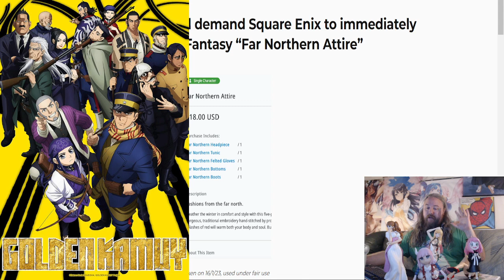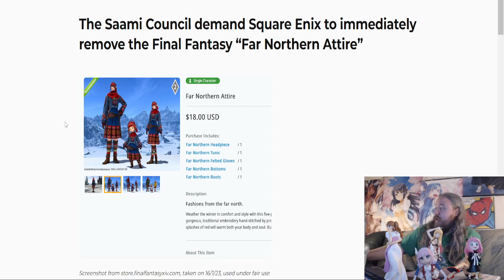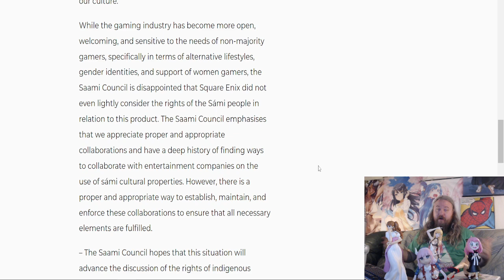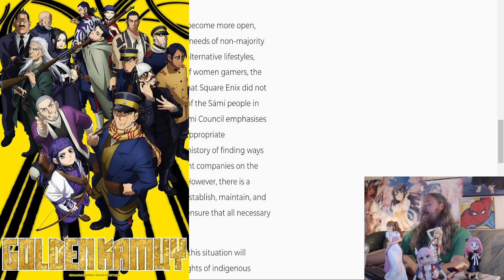Saami Council wants to CANCEL Final Fantasy XIV Far Northern Attire AINU CLOTHING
Golden Kamuy Fan rejoices

The Saami council wants to cancel Square Enix for cultural appropriation their clothing BUT the the game clothing looks more like the Ainu clothing of Northern Japan, EPIC Fail to say the least.

The Saami Council has demanded Square Enix remove the Far Northern Attire from Final Fantasy 14 due to the use of cultural property and an infringement of rights.

The Far Northern Attire is an in-game costume consisting of headpiece, tunic, gloves, bottoms and boots, however this clothing actually looks a lot more similar to Ainu clothing of Japan an indigenous people of northern Japan and Russia.

This feels like a truly epic political failure.

Obviously the saami council just mostly wants money by trying to shame Square enix.
 But its a huge issue how its EASY to argue taht the clothes are actually much more similar to the AINU clothing of JAPAN.
 What is the most likely scenario, that a Japanese artist was inspired by the Ainu or Saami? when they are living with Ainu people !?

Of course now AInu and Saami are similar as they both come from northern european and asian nomadic tribes so its probably a lot of historical trading etc and why they both have similar clothing, but yeah its imo more a hint towards Ainu culture as we can see in shows like Shaman King and of course

Goldem Kamuy that is all about the Ainu Culture.

I am not saying that its not ONLY based on Ainu but it looks MORE like the ainu then Saami, regardless its not like Saami owns any clothing pattern or design.

Regardless as a game developer and creative person I am gonna keep taking inspiration from different cultures, religions etc.

Saami Council Demands Square Enix Removes Final Fantasy 14 Far Northern Attire from Game

its also funny btw that on their own site they write